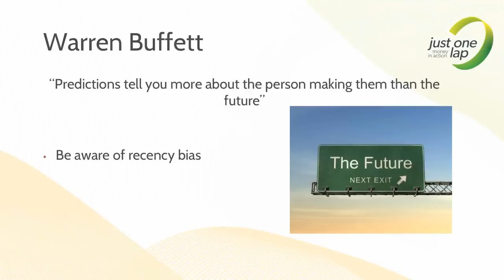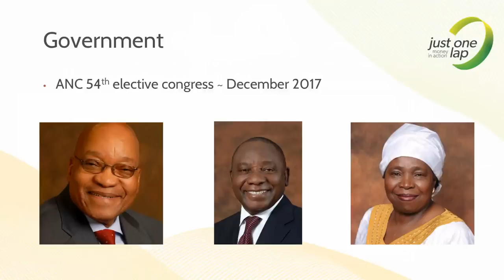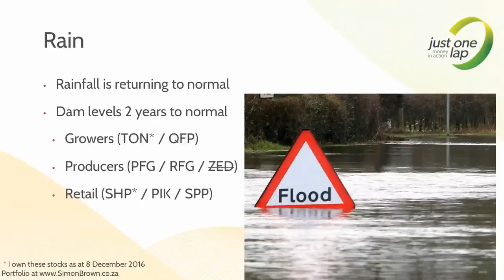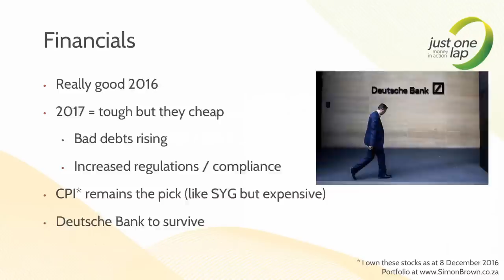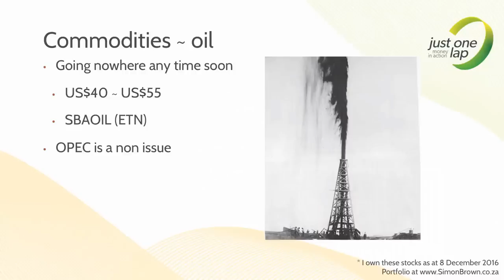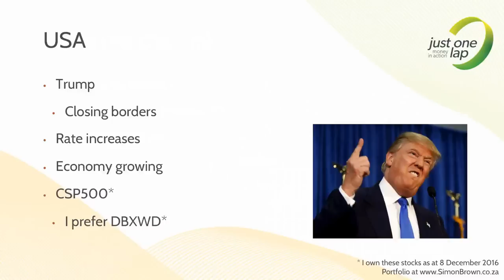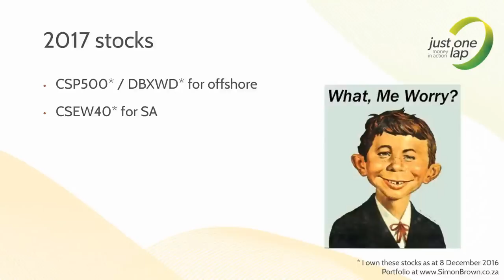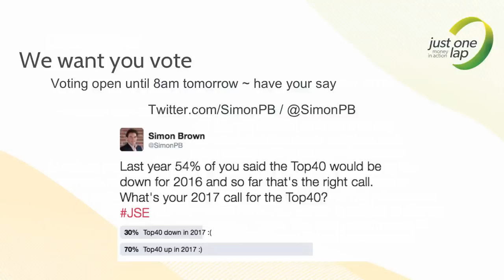Position your portfolio for 2017 with Simon Brown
Every year we conclude the JSE Power Hour series with a presentation by Just One Lap founder, Simon Brown. He gives his insights for the year ahead and how to position your portfolio accordingly.

Last year the presentation was just days before then Minister Nene was fired and this year’s event will be just days after the Standard and Poor’s announcement regarding South Africa’s credit status.

Simon will review his predictions from last year and look at what the year ahead holds and how we can best position our investment portfolio.

Issues that to be covered will include;

Junk status
The Rand
Interest rates
Offshore investments
Impact of the looming Brexit
Our local economy and its growth potential
A selection of preferred stocks for the year ahead including for your ETF portfolio